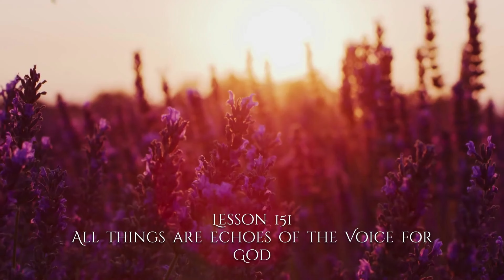ACIM Lesson 151 A Journey To Peace | A Course In Miracles Workbook For Students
Welcome to 'A Journey To Peace - A Course In Miracles Workbook For Students'. This video will guide you through the 151st lesson of the ACIM workbook. In this lesson we will explore the fundamental teachings of A Course In Miracles which emphasize the power of love and forgiveness as the path to inner peace. Learn how to apply this powerful spiritual teaching into your daily life and discover how its lessons can help you create more balance, joy, and harmony in your life. join us now on this journey to peace and let's begin our exploration of A Course In Miracles Workbook For Students!